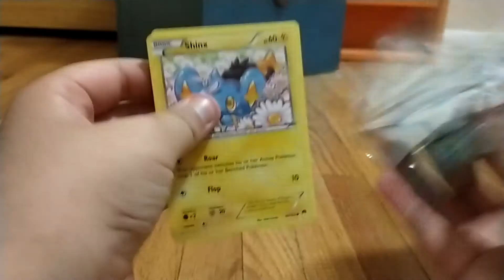Day7 of opening a pokemon pack every day for 15 days